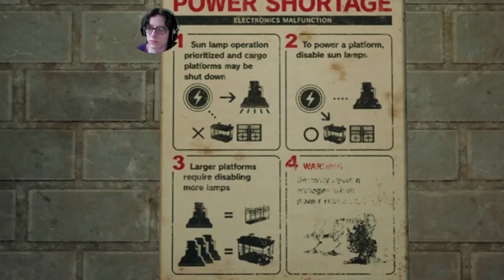🎮 ESP 🎮 Parte 5 - El cielo del Sector 4 | Final Fantasy VII: Remake